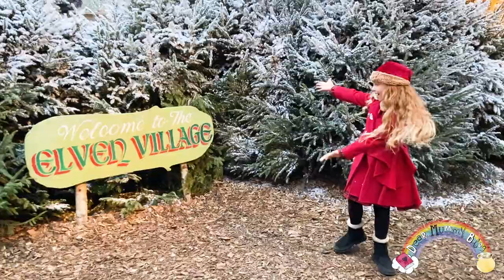LaplandUK, Covid and My Christmas Tree! Vlogmas - Dear Mummy Vlog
We're back and starting up our Monthly Vlogs again! Whoop Whoop! Keep your eyes peeled for more in 2022!

Hi I'm Bella! I like making videos with my mummy, Dawn. I’m a kid blogging and vlogging my way through life, sharing my travels, reviews and memories as an online diary. We're based in Hampshire in the UK.

Our blog is written through the eyes of a child and we've been blogging for 5 years! Time flies when you're having fun!

PopJam - DearMummy

We'd love to see you over there too!